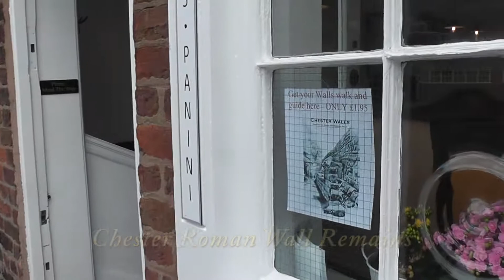CHESTER ENGLAND / Foregate Street - Old Roman Walls - EastGate Clock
PERCORRENDO A CIDADE MEDIEVAL DE CHESTER, INGLATERRA
Rua Principal - Trechos das Antigas Muralhas Romanas - Famoso Relógico ''EastGate', considerado o 2o relógio mais fotografado do mundo.

Chester foi fundada como um castro ou fortificação romana, com o nome de Deva Vitoriosa no ano 79 pela Legio II Adiutrix romana. As quatro estradas principais de Chester: Eastgate, Northgate, Watergate e Bridge, seguem os traçados estabelecidos naquele tempo - há quase 2.000 anos atrás. Uma das três principais bases do exército romano, Deva, mais tarde, tornou-se um grande povoado na província romana da Britânia. Após a partida dos romanos no século V, os Saxões fortificaram a cidade contra os Daneses e deram, a Chester, o seu nome atual. A santa padroeira de Chester, Verburga, está enterrada na Catedral de Chester.

Chester foi uma das últimas cidades da Inglaterra a passar para o controle Normando durante a conquista normanda da Inglaterra. Guilherme, o Conquistador ordenou a construção de um castelo no local para manter o domício sobre a cidade e a região próxima à fronteira galesa. Em 1071, Guilherme fez, de Hugh Lorentzen, o primeiro Conde de Chester.

Chester tem a reputação de ser a "cidade medieval inglesa por excelência", mas muitos dos seus edifícios são da era vitoriana. Ela possui a mais completa muralha da Grã-Bretanha, e a maior parte dos muros são bens tombados de Grau I (estruturas de excelente interesse nacional arquitetônico ou histórico). A Revolução Industrial trouxe ferrovias, canais e novas rodovias para a cidade, que teve substancial expansão e desenvolvimento - o Paço Municipal de Chester e o Museu de Grosvenor são exemplos da arquitetura vitoriana deste período

Chester is a walled city in Cheshire, England, on the River Dee, close to the border with Wales. It was founded as a "castrum" or Roman fort with the name Deva Victrix in the reign of the Emperor Vespasian in 79 AD. One of the main army camps in Roman Britain, Deva later became a major civilian settlement. In 689, King Æthelred of Mercia founded the Minster Church of West Mercia, which later became Chester's first cathedral, and the Saxons extended and strengthened the walls to protect the city against the Danes. Chester was one of the last cities in England to fall to the Normans. William the Conqueror ordered the construction of a castle, to dominate the town and the nearby Welsh border. Chester was granted city status in 1541.

Chester is one of the best-preserved walled cities in Britain. It has a number of medieval buildings, but many of the black-and-white buildings within the city centre are Victorian restorations, originating from the Black-and-white Revival movement. Apart from a 100-metre (330 ft) section, the Grade I listed walls are almost complete. The Industrial Revolution brought railways, canals, and new roads to the city, which saw substantial expansion and development – Chester Town Hall and the Grosvenor Museum are examples of Victorian architecture from this period. Tourism, the retail industry, public administration and financial services are important to the modern economy.

FONTE/SOURCE: WIKIPEDIA